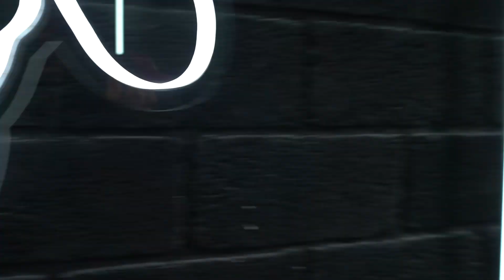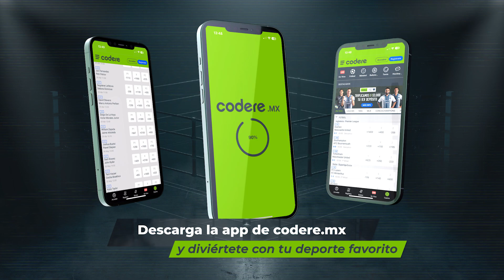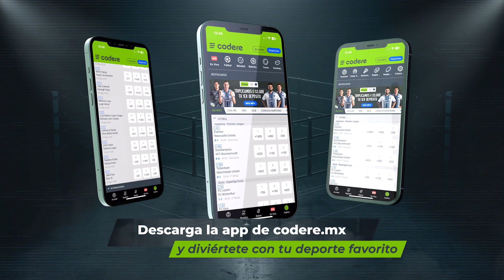¡Hoy aprenderás combos a la cabeza!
🥊 ¡Lo prometido es deuda, hoy aprenderás combos a la cabeza! Hoy aprenderemos de la mano de César Castro a ejecutar combos, así como lo hacía el mismísimo Manny Pacquiao.